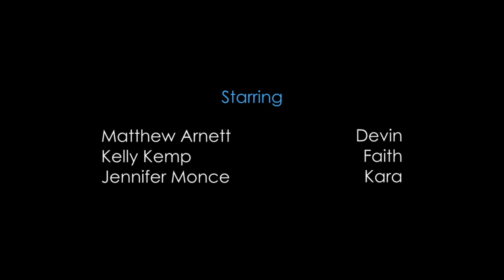GOSSIP BOY THE SERIES - 2.7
Starring: Daniel Landroche, Matthew Arnett, Angela Henderson, Colin Chute, Kelly Kemp, Ryan Shaughnessy and Jennifer Monce
Guest Starring: Paige Morrow Kimball,  Jodi Harrison, Bobby Gold, Josh Patton

THEME SONG "The Fall" by Justin Mortelliti
Original Score Music by TWIN RAY
Director of Photography: Olivia Kuan
Editor: JD Ramage